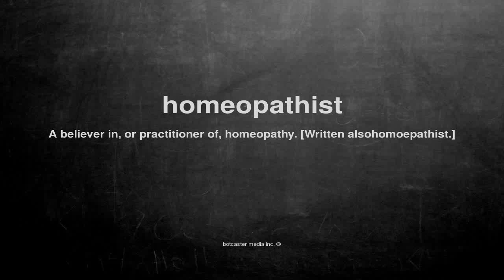What does homeopathist mean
What does homeopathist mean in English?